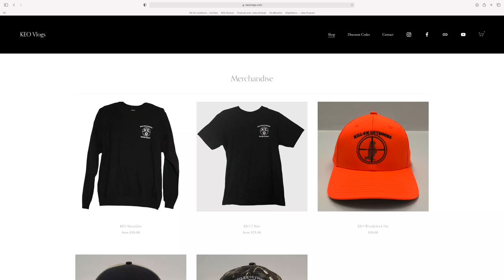Sitting Over The Foodplot With A Decoy Out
Join Carl and I in Western NY as we hunt turkeys. I hope everyone enjoys the video and be sure to stop back for more Turkey hunting coming soon!